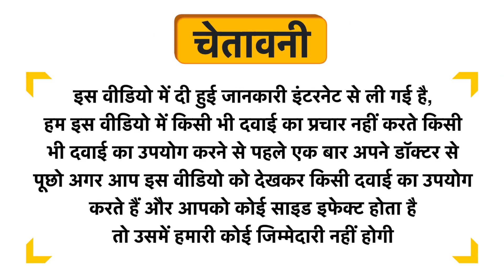G.M. Arogya Bhushan Churn Uses in Hindi | Side Effects | Dose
G.M. Arogya Bhushan Churn Uses in Hindi | Benefits | Side Effects | Dose

G.M. Arogya Bhushan Churn Uses in Hindi
G.M. Arogya Bhushan Churn Use in Hindi
G.M. Arogya Bhushan Churn Kis kaam aati hai
G.M. Arogya Bhushan Churn Review
G.M. Arogya Bhushan Churn Use
G.M. Arogya Bhushan Churn Side Effects
G.M. Arogya Bhushan Churn ke Fayde
G.M. Arogya Bhushan Churn ke fayde in hindi
G.M. Arogya Bhushan Churn how to take
G.M. Arogya Bhushan Churn how to use